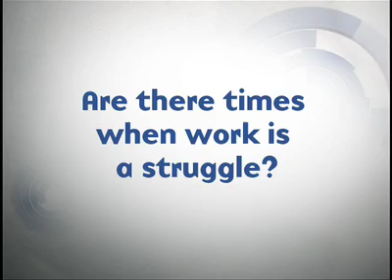Dr. Yvonne Will on the challenges of drug development